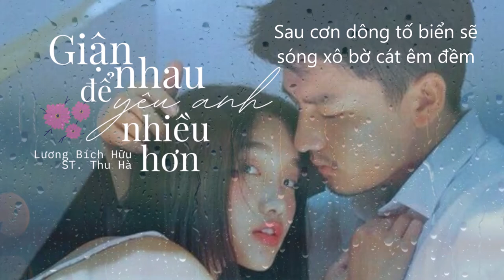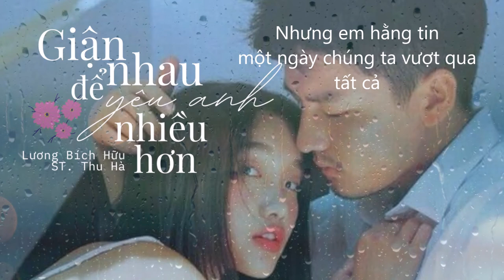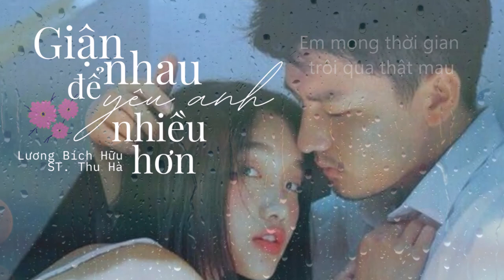Giận Nhau Để Yêu Anh Nhiều Hơn (Lyrics) ll Lương Bích Hữu ll ST. Thu Hà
Một ca khúc tuyệt hay của nhạc sĩ Thu Hà do ca sĩ Lương Bích Hữu trình bày.
Mời bạn thưởng thức
Từ khi anh đến tình yêu thật đẹp
Và ta bên nhau như sóng xô bờ
Từng ngày nắng ấm, từng ngày biển xanh
Trái tim em trao về anh.
Và giọt nước mắt đầu tiên nghẹn ngào
Vì em không thích, vì anh hiểu lầm
Vì lời đã nói chẳng được mấy khi
Em buồn lời nói vô tình.
Nơi ta gặp nhau biển chiều có khi vẫn luôn bão dông
Như em và anh vẫn còn những khi mình tan nát lòng
Nhưng em hằng tin một ngày chúng ta vượt qua tất cả
Dù đắng cay nhiều.
Sau cơn Dông tố biển sẽ sóng xô bờ cát êm đềm
Như ta giận nhau để rồi biết tim mình yêu thế nào
Sau xót xa đó chỉ làm yêu nhau nhiều hơn thuở nào
Tình thiết tha nhiều.
* Em mong thời gian trôi qua thật mau
Xoá hết những lúc ta không hiểu nhau
Để em được mãi bên anh
Tình yêu mãi mãi nồng nàn.